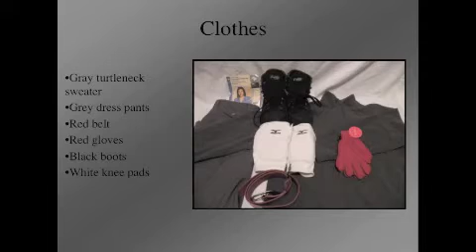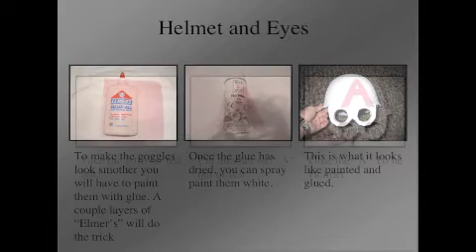Venture Brother's Action Man costume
Venture Brother's Action Man costume tutorial.